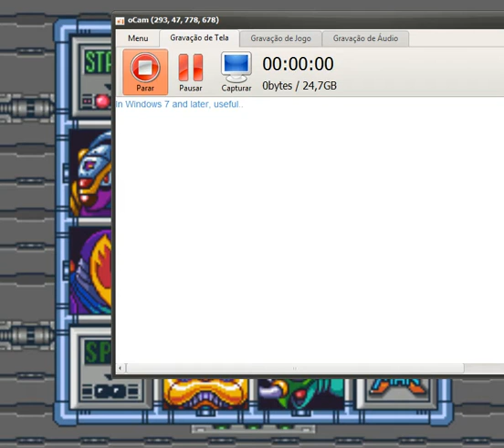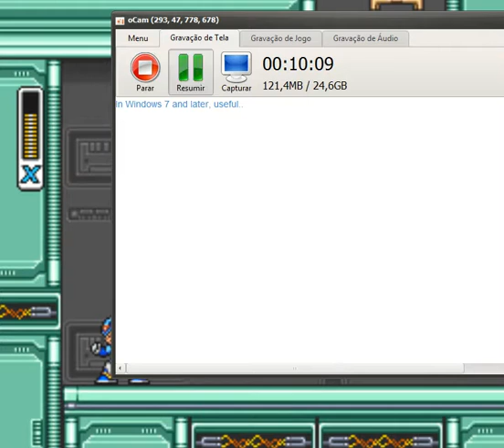Mega Man X #3 VS Spark Mandrill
Fala ae galera blz, aqui quem fala é o vitroxsy e hoje estou trazendo mais um vídeo de mega man x pra vcs